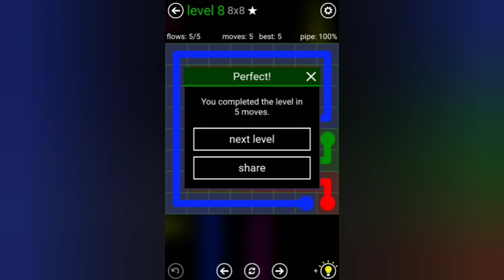Flow Free - Gameplay Walkthrough Part 4 | Bonus Pack: 8×8, 9×9 (Android, iOS)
App Description.

The hit app. Simple and addictive puzzle game. Flow Free® today!

Flow Free® is a simple yet addictive puzzle game.

Connect matching colors with pipe to create a Flow®. Pair all colors, and cover the entire board to solve each puzzle in Flow Free. But watch out, pipes will break if they cross or overlap!

Free play through hundreds of levels, or race against the clock in Time Trial mode. Flow Free gameplay ranges from simple and relaxed, to challenging and frenetic, and everywhere in between. How you play is up to you. So, give Flow Free a try, and experience "mind like water"!

Flow Free features:

★ Over 2,500 free puzzles
★ Free Play and Time Trial modes
★ Clean, colorful graphics
★ Fun sound effects